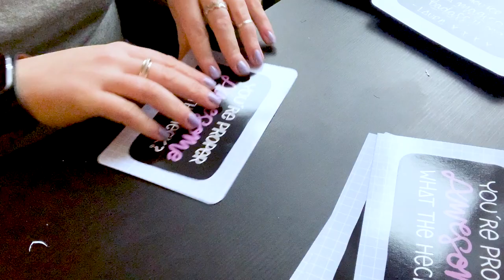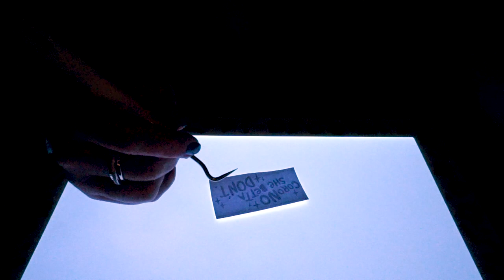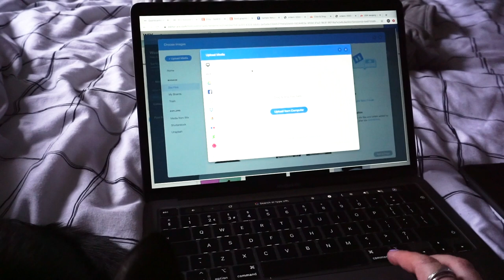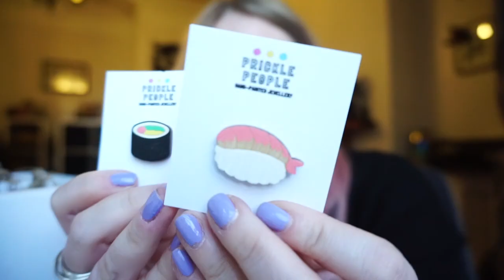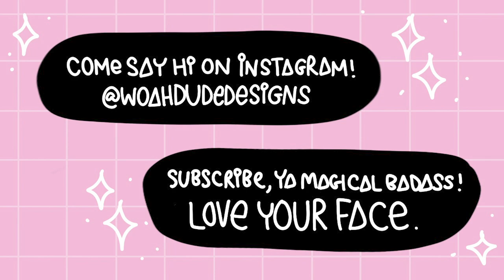★ STUDIO VLOG 001 ★ Launch Prep, Sony A5100 and New Supplier Reveal! Indie/Small Business ᕙ(^▿^-ᕙ)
Hey hey, ya lovely creature! What's good??

I had so much fun taking you on my work journey this week so that you could see a bit of a behind the scenes in my studio... these vlogs will hopefully have a super chill and relaxed vibe to watch in the background while you're doing something YOU love!

It's the last weekend I have before the website launches on November 1st 2020! EEK!

In this weeks Studio Vlog, my new camera arrives, I take some cute product photographs of new things and unbox some super exciting parcels, with a supplier reveal!

Love your face,

- Laura x